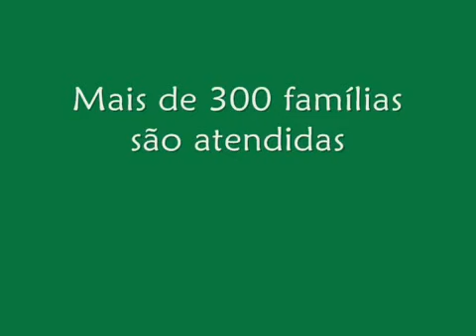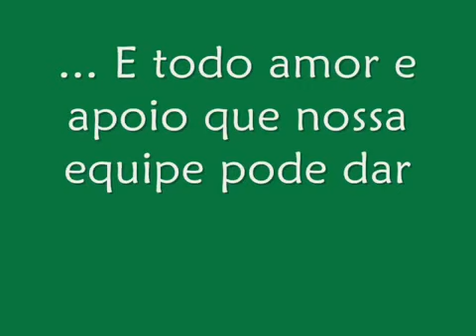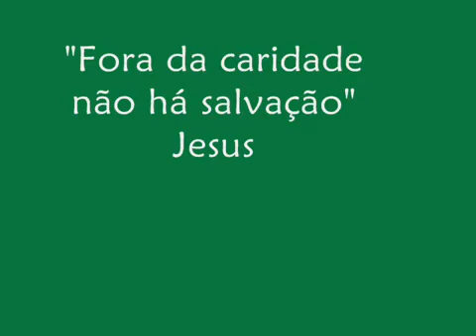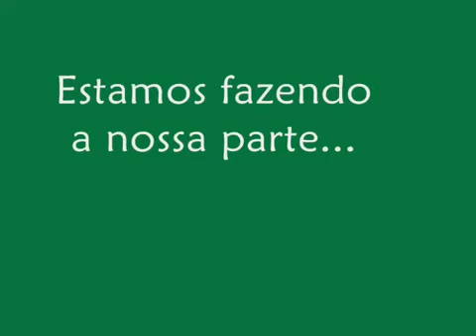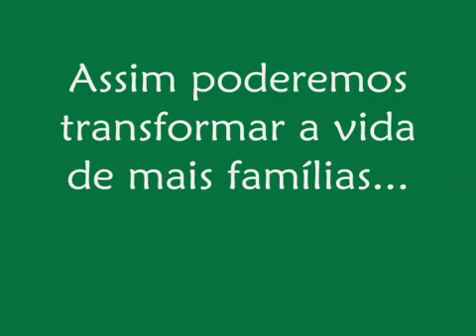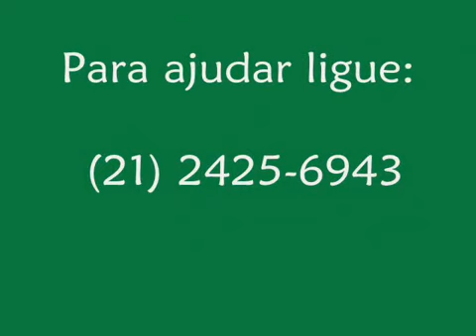Feic Amor - 2010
Projeto social da Feic atende famílias carentes, gestantes e crianças. E oferece muito mais que cestas básicas, oferece informação, orientação moral e muito amor!

Ações realizadas ao longo do ano de 2010.